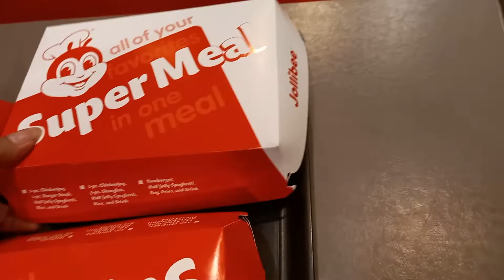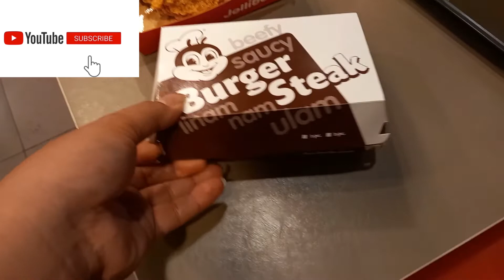Jollibee Bida ang Saya Life Hacks